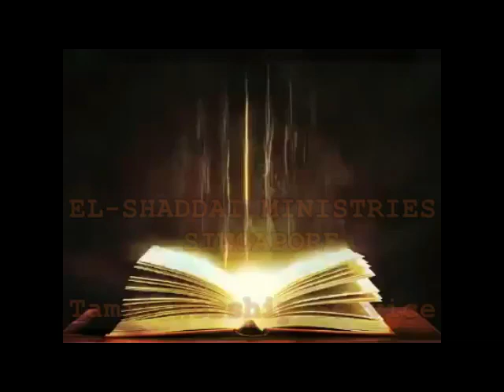EL-SHADDAI MINSTRIES SINGAPORE -Sunday Worship Service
TAMIL SUNDAY WORSHIP SERVICE AT 10AM
JOIN US AND BE BLESSED